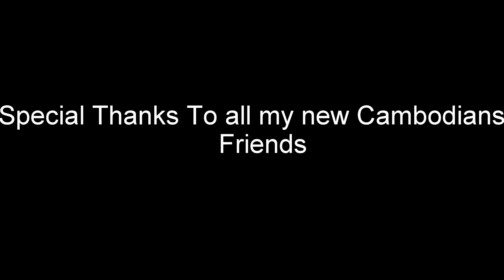Koh Ker. Temples of preah Vihear Province. Beng Mealea, temples of Siem Reap province. Cambodia.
Temples. Siem Reap. Beng Mealea.Koh Ker.
Cambodia, Khmer.
Vacation around Asia. Angkor. Angkor Wat